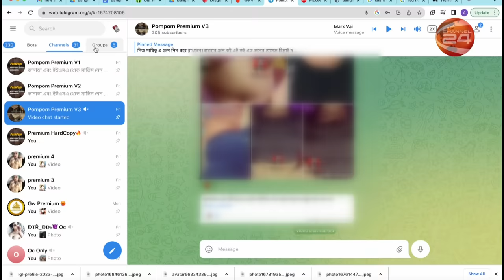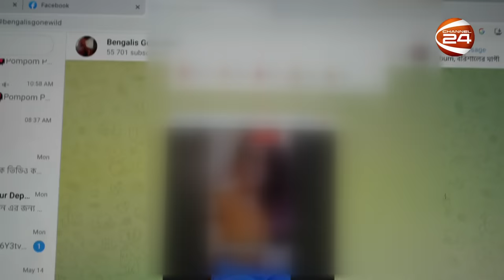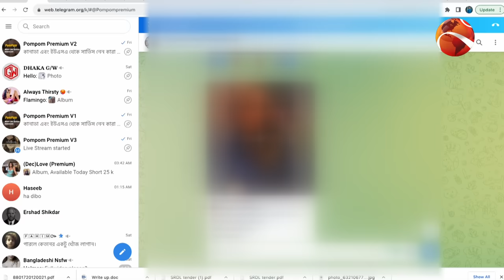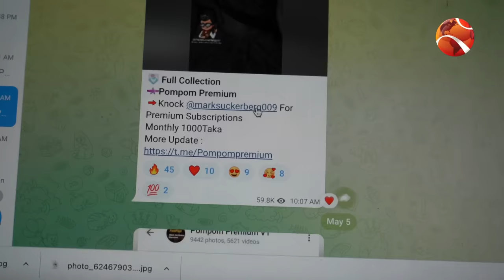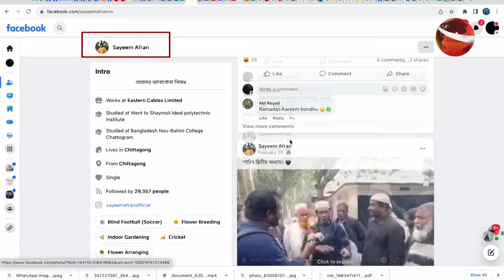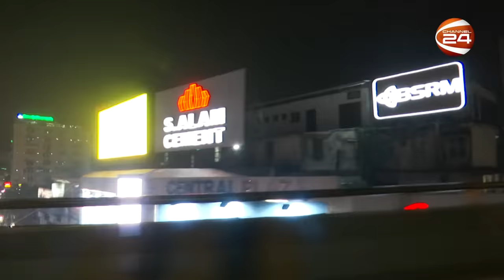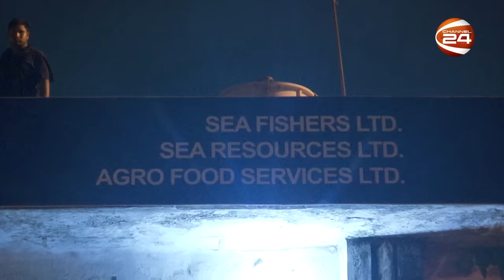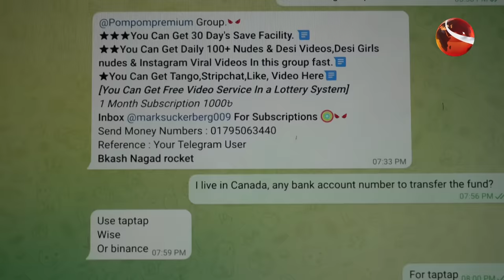টেলিগ্রাম দানবের খোঁজে! | সার্চলাইট | পর্ব-২৩২ | ২৬ মে ২০২৩ | Pom Pom group | Searchlight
টেলিগ্রাম দানবের খোঁজে! | সার্চলাইট | পর্ব-২৩২ | ২৬ মে ২০২৩
সার্চলাইটের এ পর্বের অনুসন্ধানে দেখুন- 'পমপম' গ্রুপের নেপথ্যের গল্প | পর্ব-২৩২ | রিপোর্ট: আবদুল্লাহ আল ইমরান ও তানভীর আহম্মেদ সিদ্দিকী

»» Office Address:
Bangladesh.